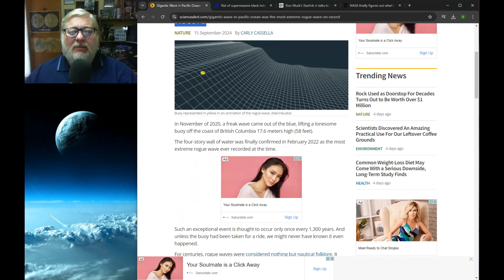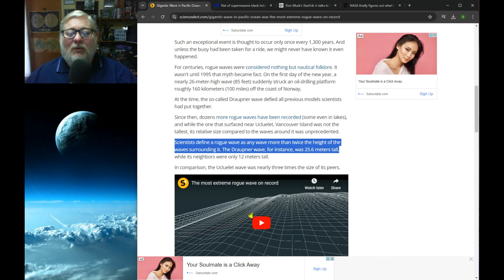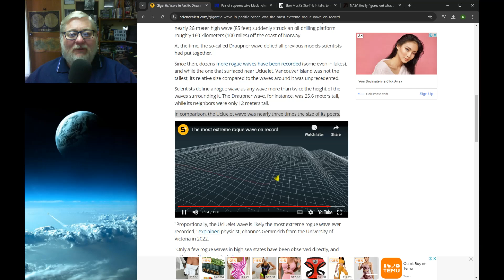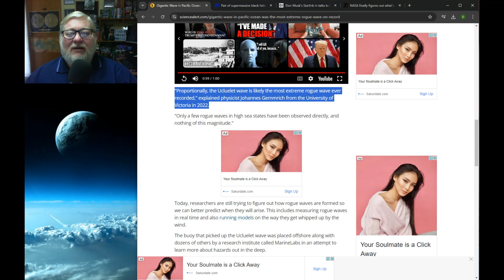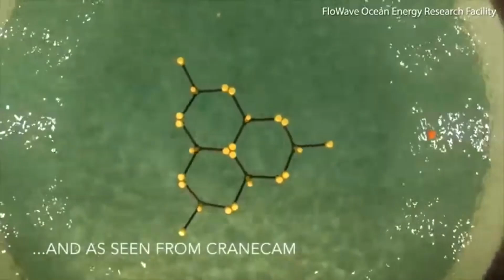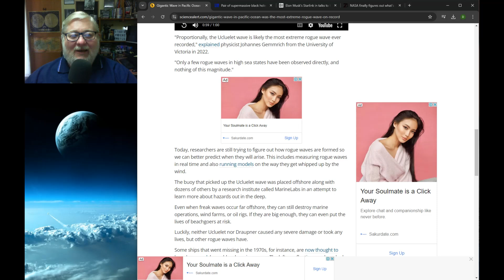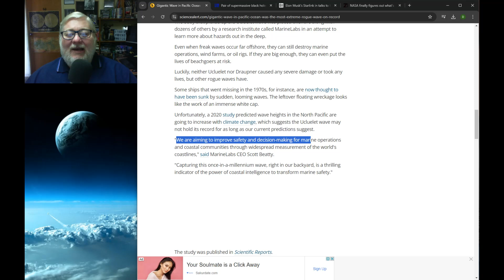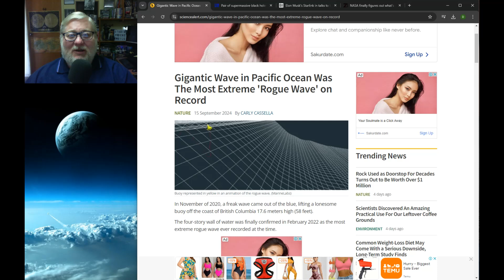Gigantic Rogue Wave in Pacific Ocean Breaks Record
A massive rogue wave in the Pacific Ocean has been identified as the most extreme ever recorded. Measuring over 50 feet tall, the wave's height and unexpected nature shocked researchers, showcasing the power of nature's most unpredictable ocean phenomena. This rare event highlights the dangers faced by ships and offshore platforms, urging the need for better predictive technologies and safety measures in maritime industries.

archive.is

Sign up to Rumble for FREE!